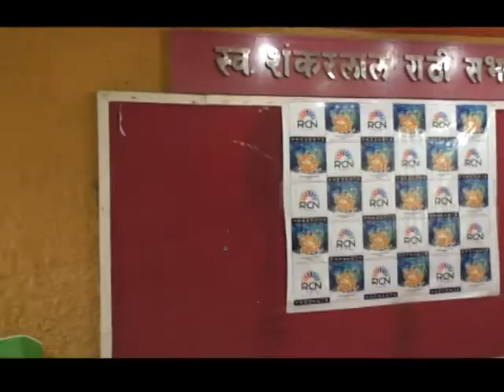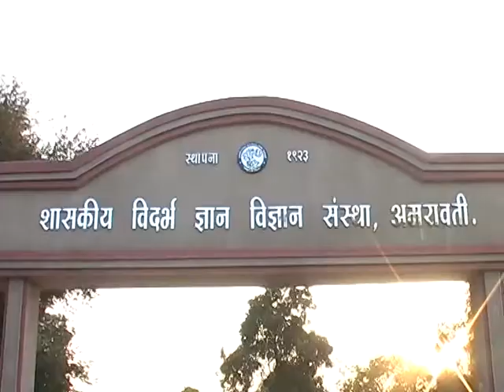SOLO STAR AUDTITIONS KESHARBAI LAHOTI COLLEGE 07-10-2017